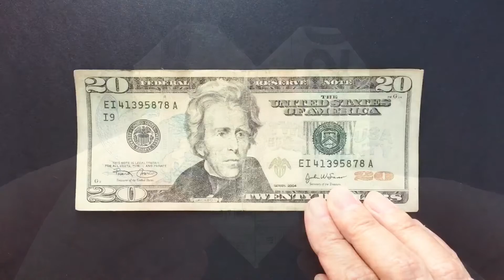Easy Origami Dollar Bill Heart Tutorial, Origami de Coração, Origami Corazon, 折り紙ハート Paper Money Diy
Easy Origami Dollar Bill Heart Tutorial - How to make Origami Dollar Heart ❤️ DIY Money Heart Paper Crafts

Simple & Easy Level  ★★★★★

In this video, you can learn how to make origami dollar bill heart. This is very easy and perfect for all beginners. If you would like to use a origami dollar bill heart as the gift or tip, it is also perfect. Let's make a dollar bill origami heart together with this video at home!

Creator : Unknown

About origami paper :
I used an 20 dollar bill in this video. However you can make a origami dollar bill heart & flower star by your favorite paper money.

This channel is keeping to upload for the creative idea videos focusing on craft, origami and DIY.